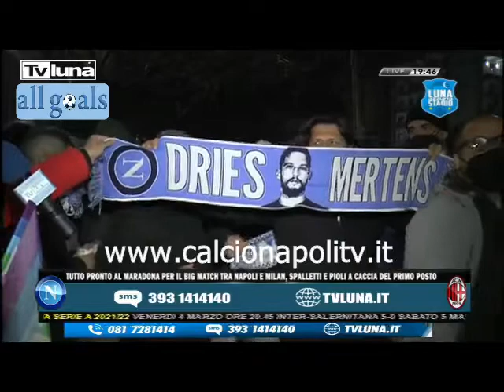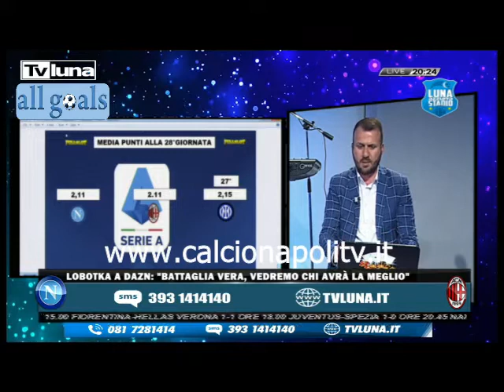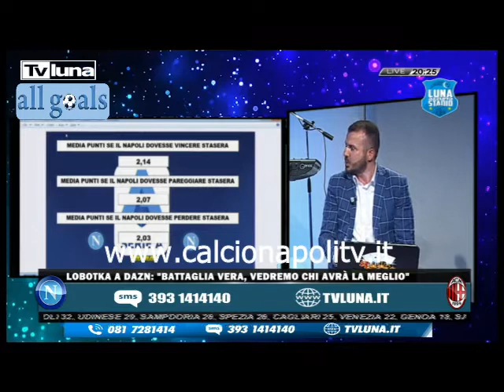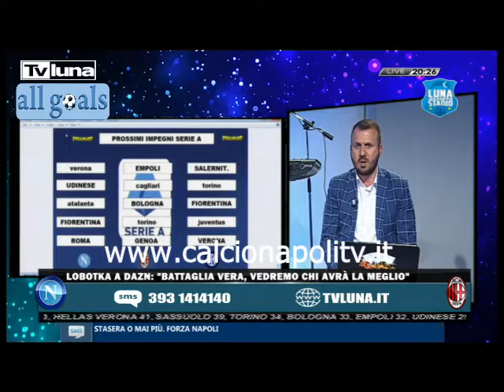Napoli-Milan 0-1 6/3/22 pre-partita Luna Azzurra Stadio